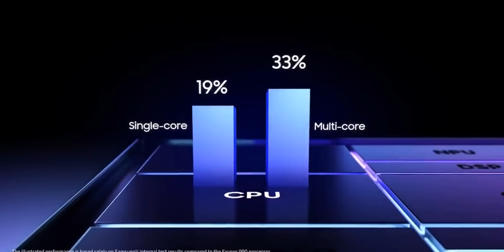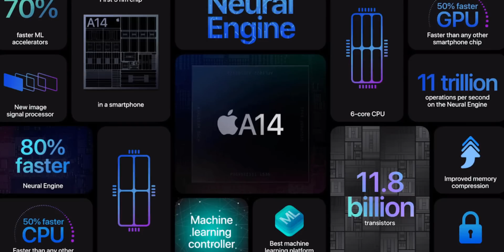¿Cual es el MEJOR PROCESADOR? ¿MediaTek? Snapdragon, Kirin, Exynos, Apple